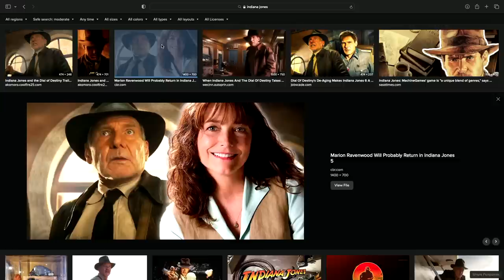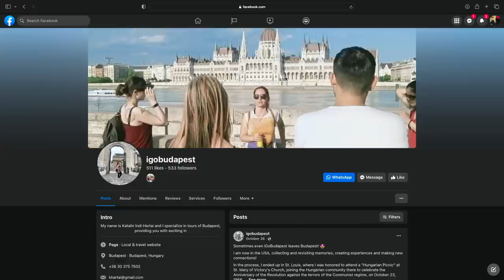A rejtjelező lánya - Hartai Katalin Ep. 139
Hartai Katalin

MÓKA Podcast (Magyarok Óriási Kalandjai Amerikában)

Hartai Katalin, 46 éves,  Budapesten született, amerikanisztika szakos tanár (ELTE), Társadalomtudományi és Közgazdaságtani szakfordító és tolmács angol-magyar (ELTE), idegenvezető angol nyelven (olasz folyamatban). Édesapja munkájaból kifolyólag Washington, D.C.-ben élt 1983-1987 között, ott járta ki az általános iskola alsó tagozatát amerikai állami iskolában. Otthon befejezte a felsőtagozatot és a gimnáziumot, ott intenzív olasz nyelvi tagozatra járt. Egyetemista korában hallgatta az esztétika, filmelmélet, filmtörténet, és magyar irodalom órákat is, a bölcsészakoron,  érdekelte a kortárs tánc (járt Orkesztika Műhelybe, Graham és Limón technikára a Trafóban, kontakt improvizációra, stb.), mindig is érdekelte a zene. Ütőszakra és énekkarokba járt, a Malacka és a Tahó nevű alternatív zenekar első énekesnője volt (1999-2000), színi tanodába járt 1995-96-ban), a Bard College főiskolára kapott tanulmányi ösztöndíjat a Kellner Alapítvány jóvoltából 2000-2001-ben New York Államban. Hazatérése után dolgozott a British Councilban, az Oktatási Minisztérium Phare háttérintézetében, a Morgen Stanleynél elemzőként az elszámolási osztályon (Euroclear Settlements), szabadúszó fordítóként és angoltanárként, illetve az utóbbi években idegenvezetőként az Absolute Tours, Tourist Angel, Taste Hungary, stb. cégeknél, illetve építi saját brandjét iGoBudapest néven.